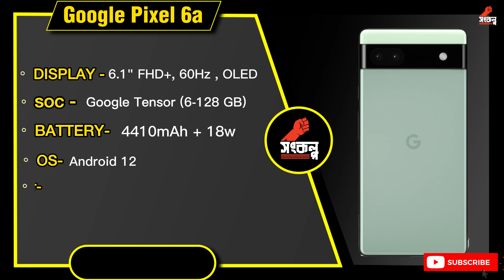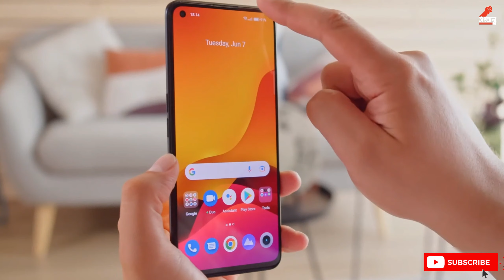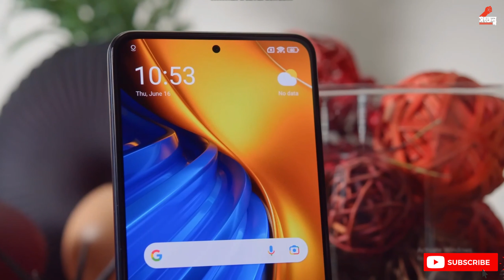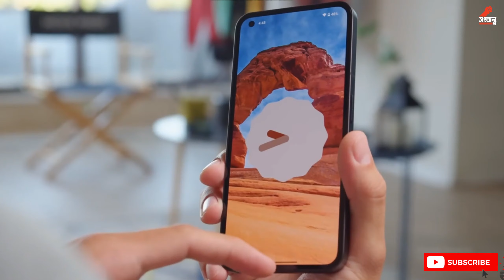সেরা ৫টি মোবাইল ৪০ হাজারের নিচে Top 5 Best Smartphones Under ৳40,000 ⚡ 2023 | songkolpo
Friends, Welcome To Another Helpful Video- Here are our top picks for the best smartphones for a budget of around ৳40,000  Taka -While these are my recommendations, I am sure the majority of you will agree with me because we have done extensive research before making this video. Do let us know if you agree with our list and if you do, make sure you like and subscribe to our channel because we keep bringing you such awesome quality videos on a regular basis.